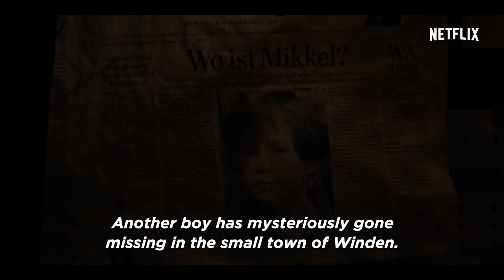Dark Teaser Trailer #1 (2017) Netflix Horror TV Series HD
Dark Teaser Trailer 1 (2017) Netflix Horror TV Series HD [Official Trailer]

Title: Dark
Release Date: Winter 2017